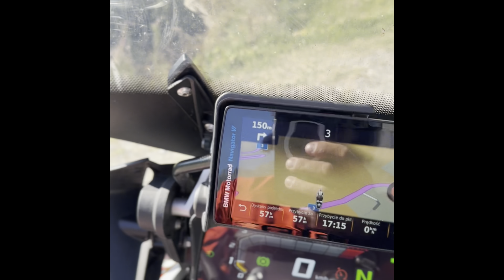Korsyka 09.2023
Warszawa - Dachau - Tyrol - Como -Pimont - Korsyka - Garda - Linz - Warszawa